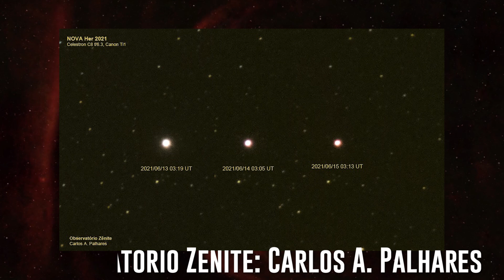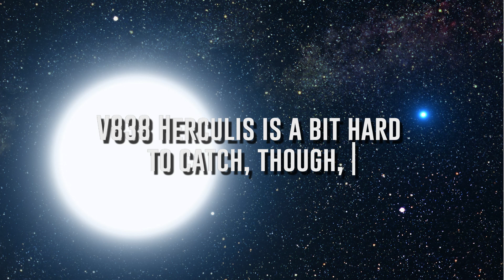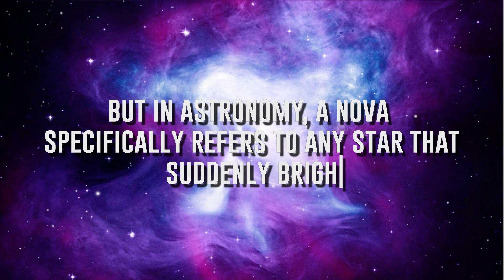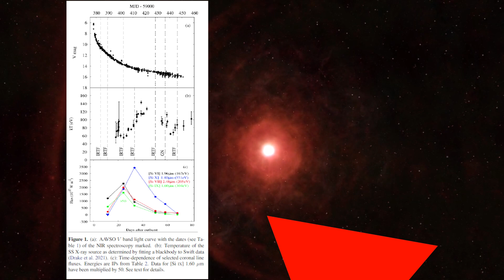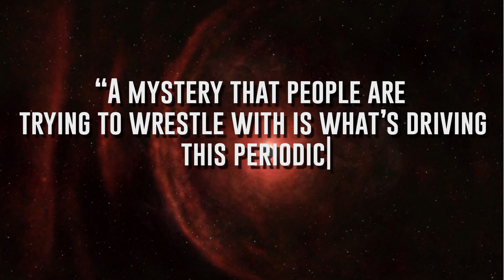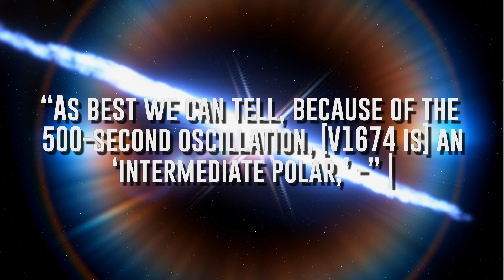Astronomy News: WHITE DWARF produces FASTEST nova EVER?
What does it mean for a nova event to be "the fastest ever?"

I'm Eric Malikyte, and today on Science Get we're going to talk about a white dwarf with some surprising properties that is teaching astronomers new ways that star systems like our own could have been seeded with heavy elements like Lithium.